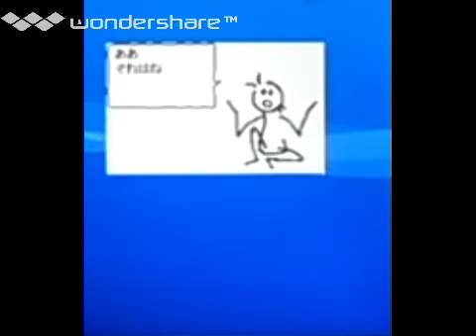[実況]「メタモルセラピー・ねぇ聞いて！（WS）」斬新なゲーム紹介！